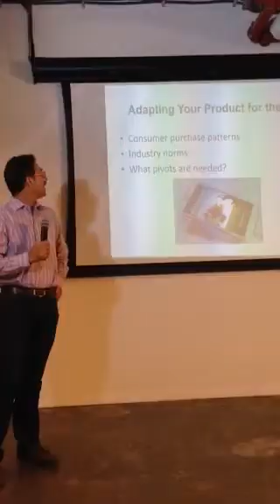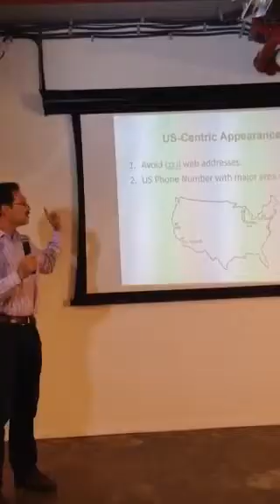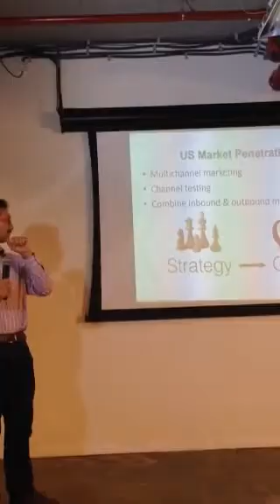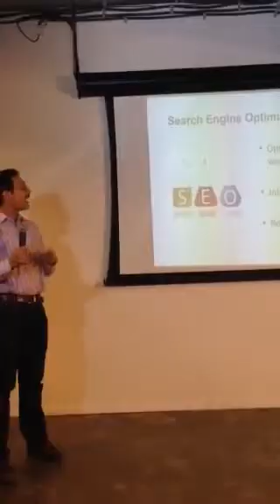How Startups Should Enter the US Market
A 5-minute presentation I gave at Google HQ in November 2013 - part of an IGNITE Tel Aviv event It's an international format/event - similar to TED talks, but each slide automatically advances every :15 seconds, whether you're ready or not.